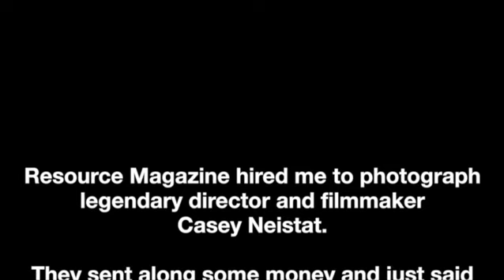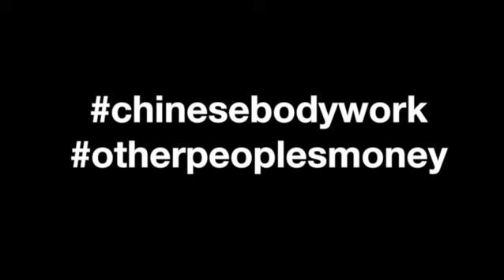The Real Story Behind The Resource Magazine Casey Neistat Cover Shoot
Ever wonder what really happens behind the scenes at a Resource Magazine cover shoot?

We asked photographer David Johnson to shoot YouTube bad boy Casey Neistat for our Winter 2015 cover confident he would do an amazing job.

What happens next is straight out of one of Neistat's own YouTube hits as Johnson and his assistant hit the road in search of the ultimate Casey Neistat photo. Only problem is. they may have blown the budget just getting to the shoot.